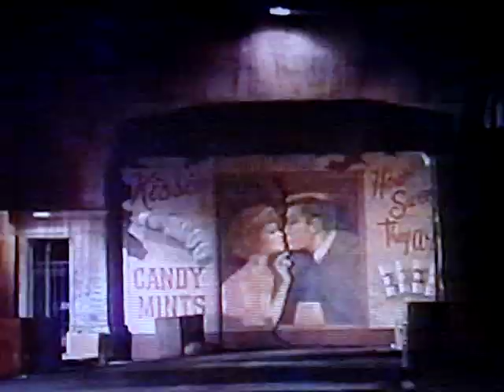EL AVISPON VERDE. Espanol latino. Serie TV. Episodio AVISPON SALVATE! Parte 1/2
Parte 1/2. Episodio: AVISPON SALVATE (1968).Serie de aventuras rpotagonizada por Van Williams y Bruce Lee. Doblaje original.